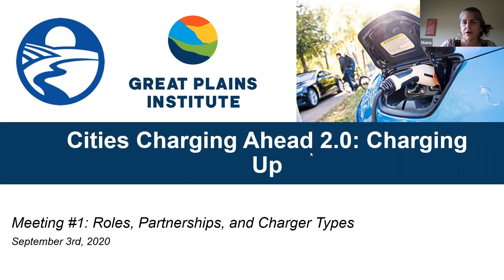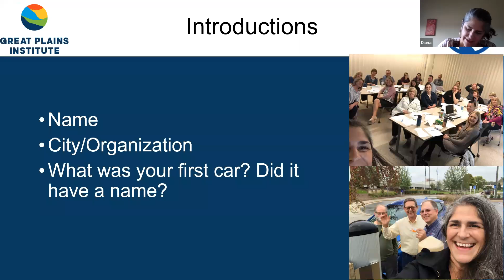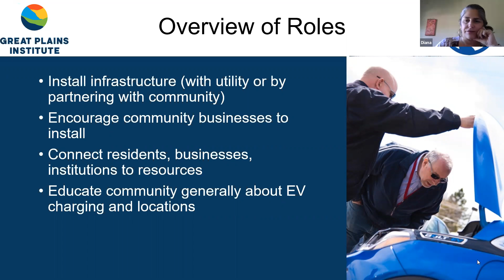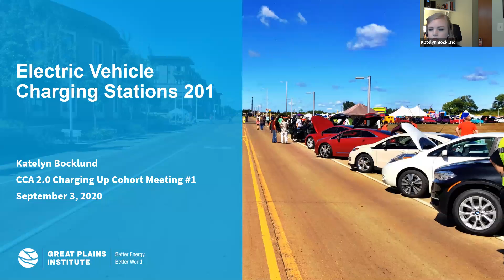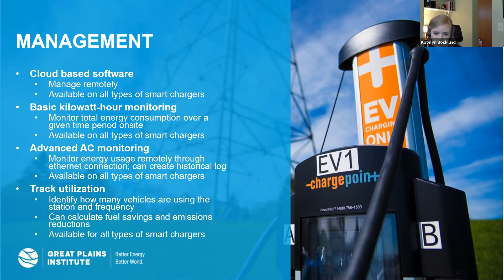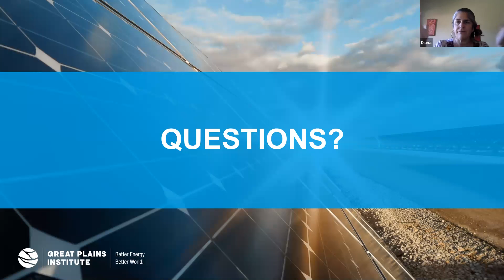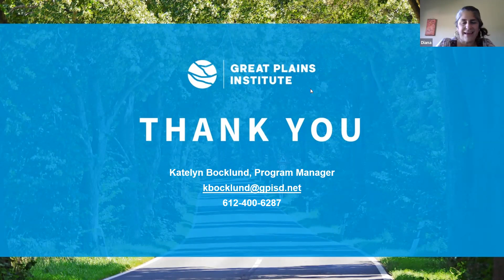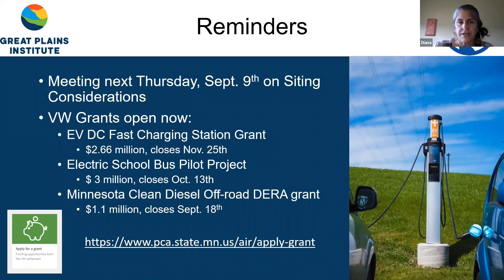CCA 2: Charging Up- Roles, Partnerships, and Charger Types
On September 3, 2020, this webinar provided an overview of roles cities can play in expanding EV charging infrastructure in their jurisdictions and partnership opportunities for local governments. Additionally, a presentation about charging stations reviewed charging station types, equipment options available, how to plan for large scale installations, and detailed where to purchase charging stations. Following the presentations, a discussion was held with webinar participants about cities’ experiences with installing charging stations and their plans for the future.